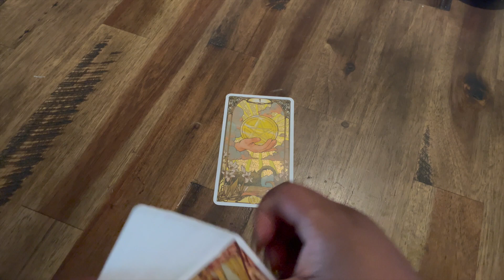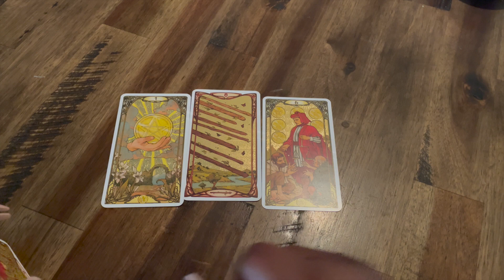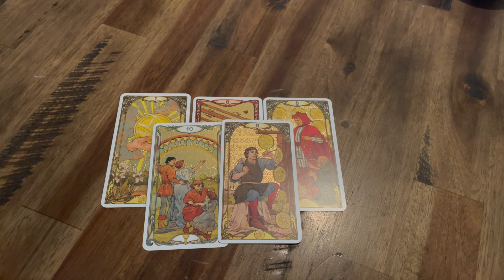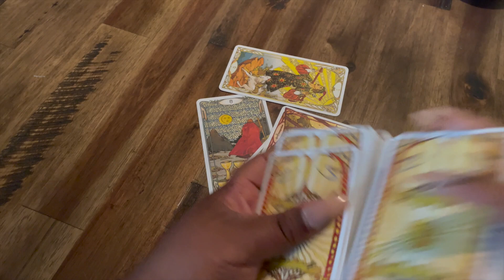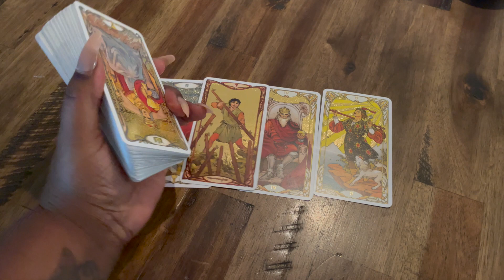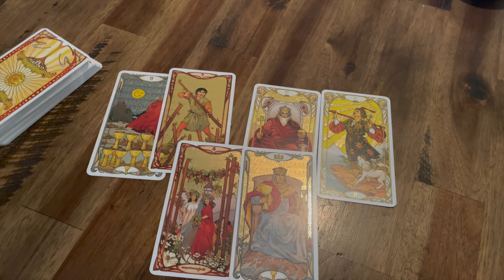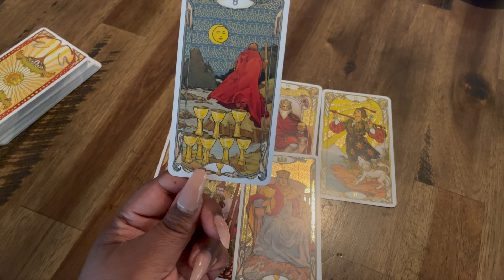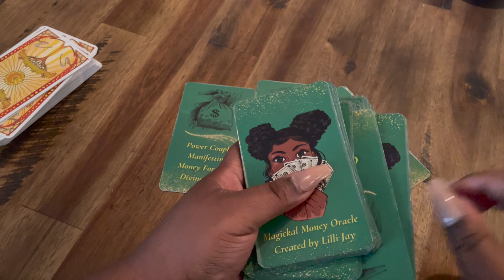𝗺𝗼𝗼𝗻 𝗶𝗻 𝗴𝗲𝗺𝗶𝗻𝗶 ♊️ 𝘀𝗵𝗼𝗰𝗸𝗶𝗻𝗴 𝘁𝗮𝗿𝗼𝘁 𝗽𝗿𝗲𝗱𝗶𝗰𝘁𝗶𝗼𝗻𝘀 💨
𝔻𝕣𝕖𝕒𝕞 ℍ𝕠𝕦𝕤𝕖 𝕓𝕪 𝕃𝕚𝕝𝕝𝕚 ✨🤍